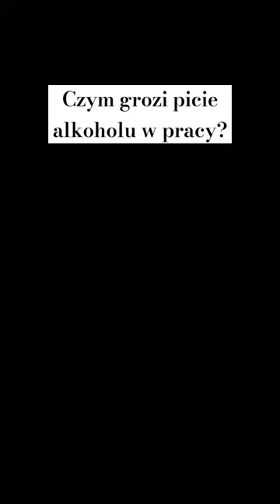"Ostrzegamy, trucizna!" (link do całego filmu w opisie)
Film oświatowy ostrzega przed tragicznymi skutkami nadużywania alkoholu. Na przykładzie prowadzonych w okresie Polski Ludowej programów walki z alkoholizmem twórcy ukazują jego zgubny wpływ na życie jednostek w społeczeństwie. Film wskazuje na zagrożenia, które powoduje spożywanie wódki, takie jak: niszczenie organów organizmu ludzkiego, negatywny wpływ na zdrowie psychiczne i życie rodzinne, niezdolność do pracy, czy wypadki samochodowe. Twórcy zwracają uwagę na to jak duże straty społeczne i jak wiele tragedii ludzkich jest skutkiem nadużywania alkoholu i nakłania do wspólnej walki z alkoholizmem.
Głos lektora uzupełniony został krótkimi uwagami ze strony występujących postaci, członków komitetu do walki z alkoholizmem. Obraz wzbogacają animowane zdjęcia biologicznych narządów organizmu ludzkiego, ukazujących negatywny wpływ alkoholu na zdrowie człowieka.
Czarno-biały, 35 mm, 19 min

Reżyseria: Zbigniew Kuźmiński
Scenariusz: Zbigniew Kuźmiński, Prof. Dr Eugeniusz Wilczkowski
Zdjęcia: Seweryn Bącała
Produkcja: Wytwórnia Filmów Oświatowych w Łodzi